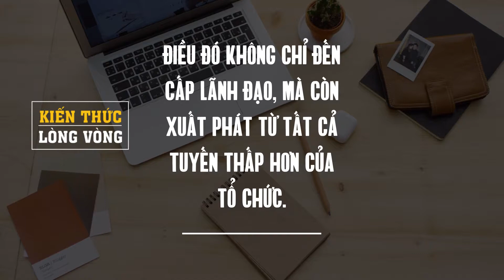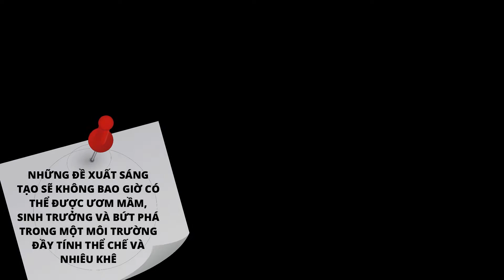Tính sáng tạo xuất phát từ tư duy lãnh đạo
Nếu không có một người lãnh đạo có tư duy tạo ra văn hóa khuyến khích và tưởng thưởng cho sự đổi mới, sáng tạo và chấp nhận rủi ro, không ai có thể cảm thấy đủ an toàn hay có sức mạnh để liều lĩnh. Sẽ chẳng có thay đổi nào, bởi sự thay đổi cần có người dẫn dắt.